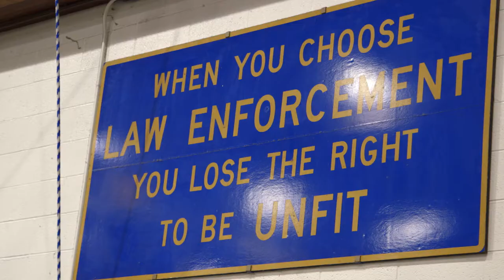Sparrow News Video -- Nov. 5, 2018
A Sparrow Athletic Trainer helps train Michigan State Police cadets, reducing injuries and saving taxpayers' money, and Sparrow competes in a statewide hospital challenge to register organ donors.